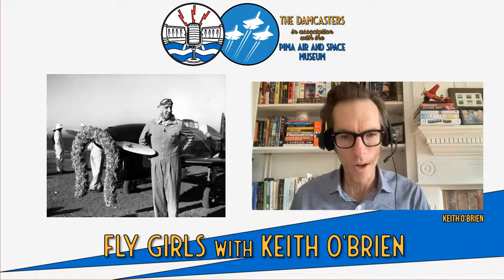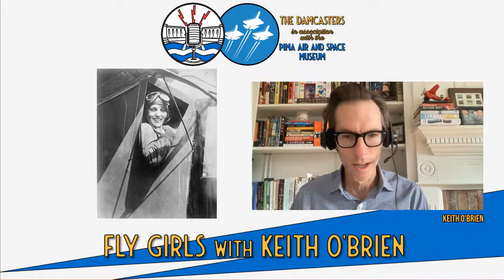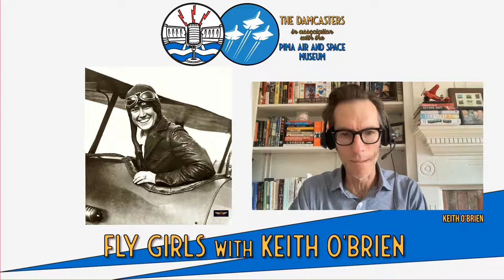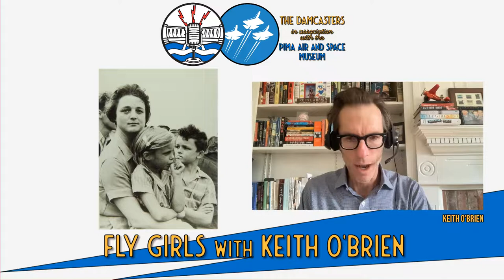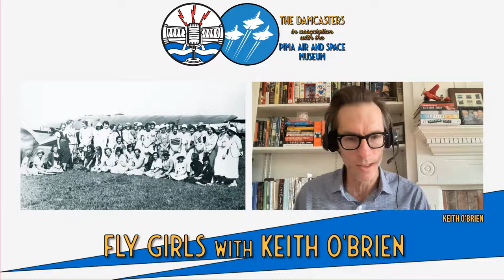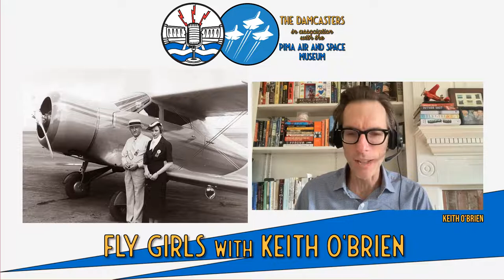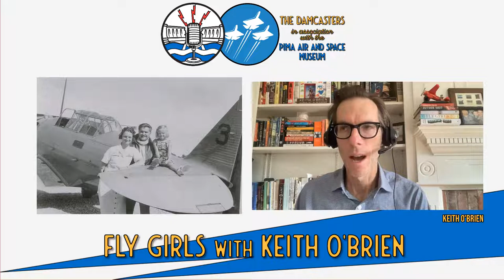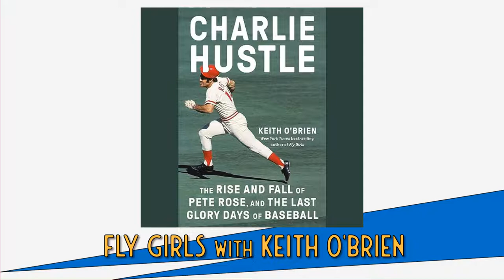The Unbelievable Story of the World's First Female Racing Pilots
Amelia Earhart looms large in aviation history, but she was one of a cohort of incredible female flyers in 1920s America who fought hard to break the mould and show that they could out-fly and out-race the men at their own game and, in Louise Thaden, would claim their highest prize. In Fly Girls, New York Times bestselling author Keith O'Brien looks at this remarkable group of women who took to the skies and opened the throttle like no woman had before.

★In the UK, you can buy Fly Girls at Amazon
★In the US, head to Keith's website to order signed copies of his book and pre-order Charlie Hustle, which is out in March 2024

★Fancy becoming a Damcasteer? Join from just £3+VAT a month to get ad-free episodes, chat with Matt and grab some merch.